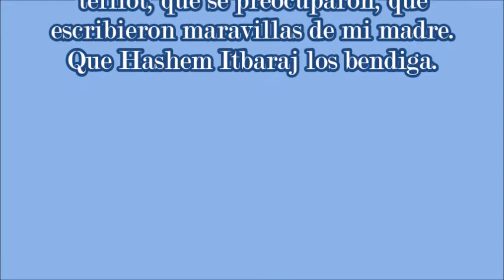Reflexiones y Pensamientos Perasháh Jukat 5778: "Las consecuencias"